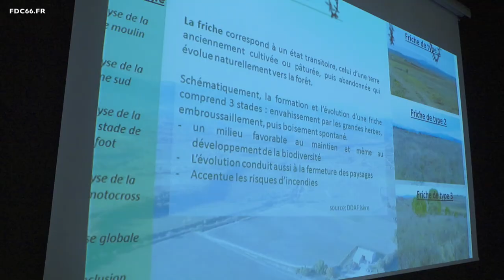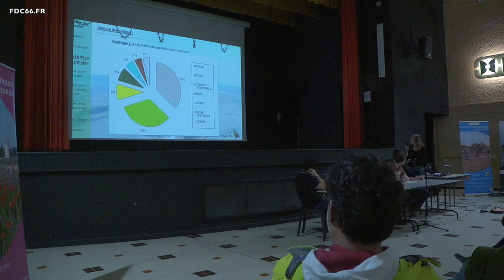Étude IUT de Perpignan à Fourques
Chasseurs des Pyrénées-Orientales : Étude IUT de Perpignan à Fourques.